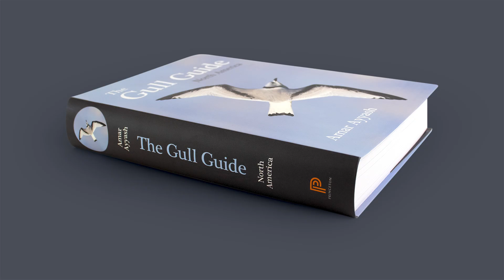The Gull Guide: North America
Amar Ayyash

The definitive photographic guide to North American gulls